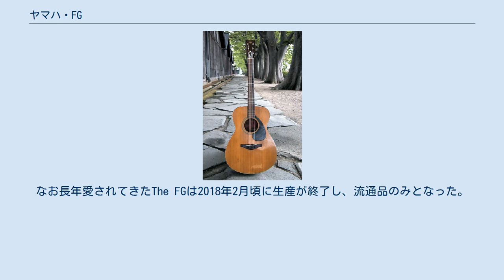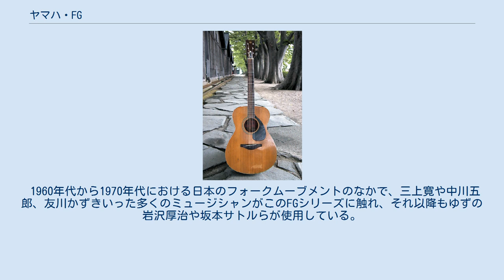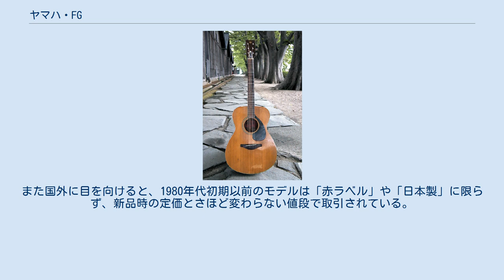ヤマハ・FG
ヤマハFGは、日本の楽器メーカーヤマハが1966年より製造している、日本国産初のアコースティックギターのシリーズ名である。
第1号機は1966年10月に発売されたFG-180とFG-150の2機種。
主に普及価格帯が中心であり、フォークタイプとウエスタンタイプのボディがある。
2008年現在も生産は続けられているが、現行ラインナップではFG-150の様なフォークタイプのボディシェイプのギターはFSに改称されFGと区別されている。
 ヤマハのFGは日本の楽器メーカーの量産アコースティックギターの中では最も歴史が古いものである。
FGという名称は「ヤマハの『フ』ォーク・『ギ』ター」が由来である。
 独特の音色、オリジナルのボディやヘッドの形状が特徴。
1966年に最初のモデルFG-180とFG-150が「国産フォークギター第1号」として発売された。
 ボディ内のラベル。
 初期のFGには、ボディ内のラベルの色により最初期型の通称ライトグリーンラベルと後期の赤ラベルがある。
また、ギターのヘッドも変化し1968年までは「YAMAHA」の横ロゴでロッドカバーは釣鐘型、1969年から1972年はロッドカバーの形が変わり、音叉を組み合わせたヤマハのマークが付く。
 最初のFG以後、マイナーチェンジを繰り返しながらシリーズ化して販売され、緑ラベル、黒ラベル、オレンジラベル、ベージュラベル、アイボリーラベル等に区別される。
 マーティンやギブソンなどの高級品とはまた別の良さをFGに見る愛用者も多く、「マーティンも持っているが、昔買ったFGが今でも一番のお気に入りだ」という感想も散見される（外部リンク「FG Stories」参照）。
なお長年愛されてきたThe FGは2018年2月頃に生産が終了し、流通品のみとなった。
 また、The FGはゆずの岩沢厚治が使用しているFG-Customをもとに作られたと言われており（メーカーからの発表はない）表板、側裏板、スケールが同じであり、現行しているFGで音や外見が一番近いと言われている。
 1960年代から1970年代における日本のフォークムーブメントのなかで、三上寛や中川五郎、友川かずきいった多くのミュージシャンがこのFGシリーズに触れ、それ以降もゆずの岩沢厚治や坂本サトルらが使用している。
 国内ではゆずの岩沢厚治、遠藤賢司、福山雅治、竹原ピストルらが、日本国外でもボブ・ディランやジェイムス・テイラーらが使用した。
 FG-180等に代表される初期の赤ラベルのギターは低価格ながら丁寧な作り、ラッカー塗装、鳴りの良さなどから銘器と呼ばれる（しかしオール合板にしてはということ）。
初期FGは近年中古市場での評価も高まってきており、インターネットオークションなどで定価の数倍の値段で取引されている。
また国外に目を向けると、1980年代初期以前のモデルは「赤ラベル」や「日本製」に限らず、新品時の定価とさほど変わらない値段で取引されている。
 西垣成雄編集『エイムック506 Vintage Guitars Vol.6 丸ごと一冊YAMAHA FG』枻出版社、2002年。
 (ISBN 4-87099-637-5) Category:ギターの機種 」 Category:ヤマハ製ギター 」 ヤマハ・FG